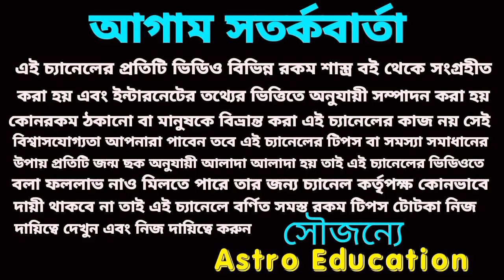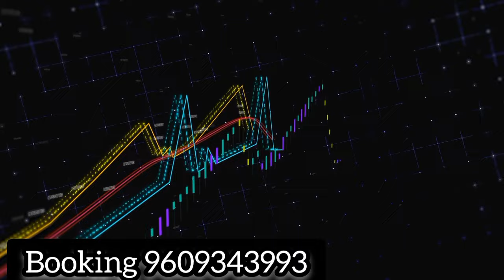মেষ বৃষ মিথুন কর্কট রাশি শুভ দিন শুভ রং লটারির লাকি নাম্বার! 2024!